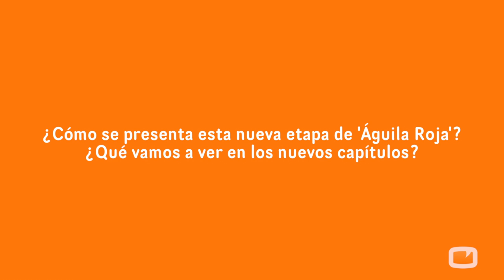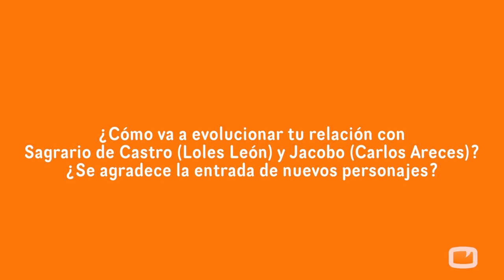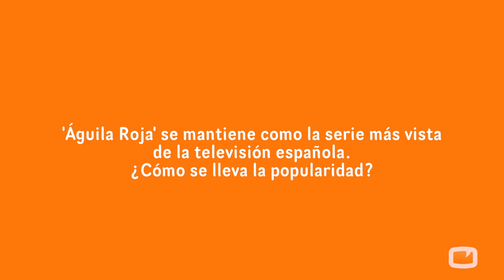Miryam Gallego: "El personaje de Nuño va a dar un salto importante en 'Águila Roja'"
La actriz interpreta a la Marquesa, madre del personaje de Patrick Criado, en la serie de TVE y Globomedia.